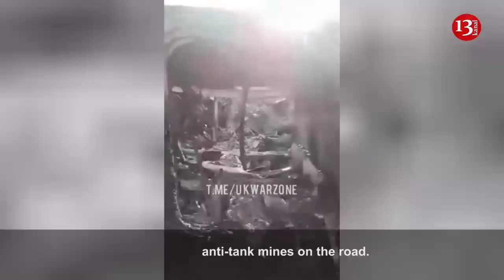Ukrainian fighters show the equipment and soldiers which they destroyed during the counter-attack